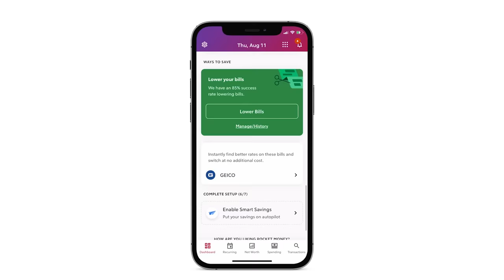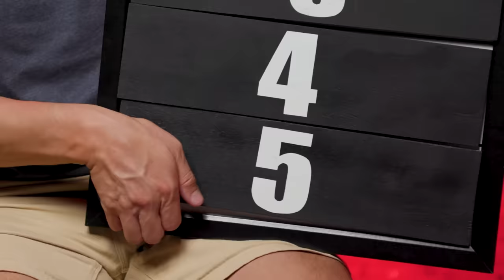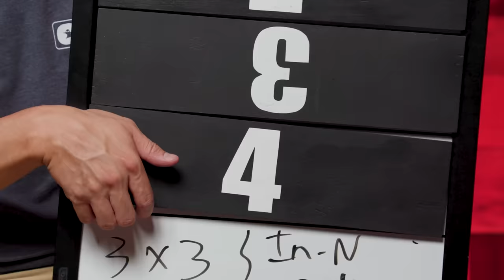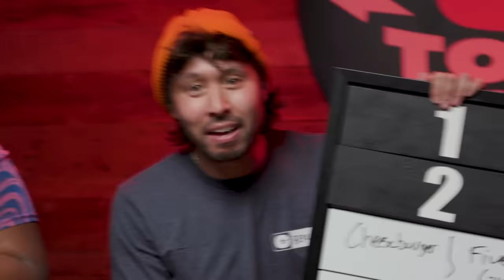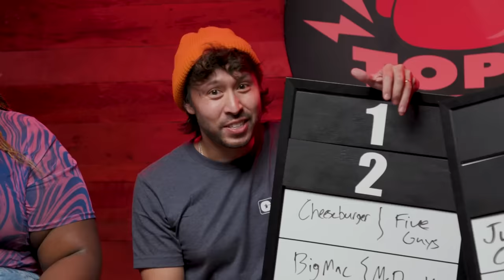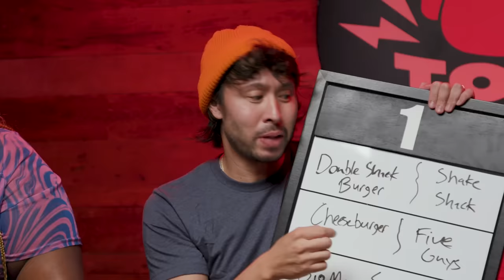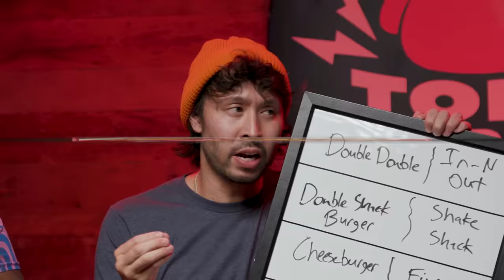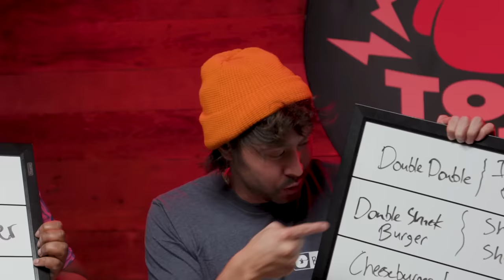We Ranked our Top 5 Fast Food Burgers ft. Keith Habersberger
Try Rocket Money for free

Check out @tryguys  's channel!

HOSTED BY
Ryan Bergara         Joyce Louis-Jean

FEATURING
Keith Habersberger

PRODUCER
Brittney Lee

DIRECTOR
Mark Celestino

EDITOR
Charlie Clay

Sam Young

BRANDED MANAGER
Kat Hartman

CAMERA OPERATORS
Jay Tran
Annie Jeong

SOUND MIXER
Andres Barrientos

ASSISTANT EDITOR
Frank Parker

BRANDED PRODUCTION MANAGER
Kat Hartman
BRANDED EDITOR
PATRICK WARD

Katie LeBlanc
HEAD OF PRODUCTION
Lizzie Lockard
HEAD OF POST PRODUCTION
Sam Young